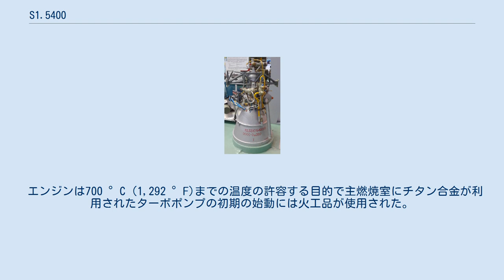S1.5400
S1.5400 (GRAU 分類 11D33)はソビエトで開発された液体酸素とケロシンを酸化剤リッチ二段燃焼サイクルで燃焼する単ノズル液体燃料ロケットロケットエンジンである。
 酸化剤リッチ二段燃焼サイクルを利用した世界初のロケットエンジンであり、コロリョフの設計局のイサーエフの薫陶を受けたV. M. Melnikovによってモルニヤの4段目であるブロック-L上段のために設計された。
 同様に真空中で始動、再始動する目的で設計されたソビエトで最初のエンジンでもあり、当時の量産されたエンジンで最高の比推力を備えた。
 1958年から1960年にかけて開発された。
 最初の量産は1960年5月に開始され全ての燃焼試験に合格した。
 最初の打ち上げではブロック-Lが運転開始される前に失敗して1961年のヴェネラ1号の打ち上げ時に初めて成功した。
1961年から1964年にかけての改良計画でS1.5400A1派生型(GRAU 分類 11D33M)ができた。
推力が63.74キロニュートン (14,330 lbf)から66.69キロニュートン (14,990 lbf)に向上して比推力は338.5秒から340秒に向上しつつ、同重量に維持された。
 エンジンは700 °C (1,292 °F)までの温度の許容する目的で主燃焼室にチタン合金が利用されたターボポンプの初期の始動には火工品が使用された。
エンジンはジンバルに装架されて2軸方向に3°まで傾けることができた。